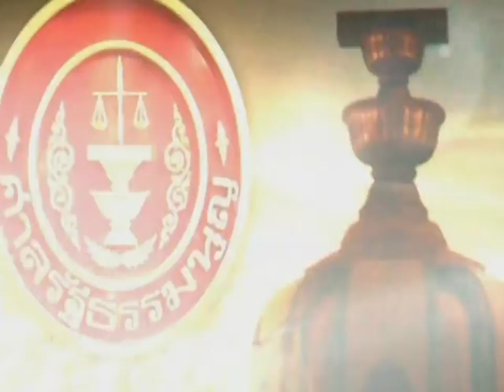วธ.รณรงค์สงกรานต์แต่งผ้าไทย-เล่นน้ำประหยัด